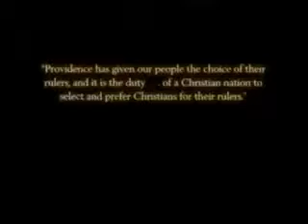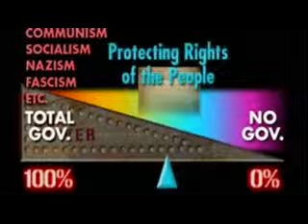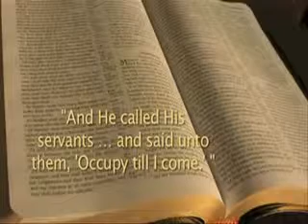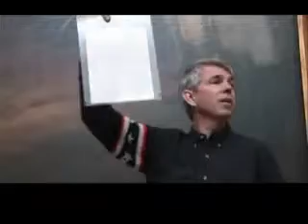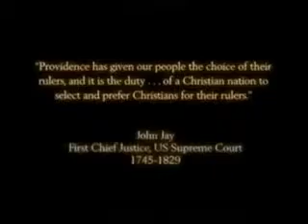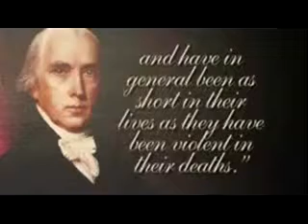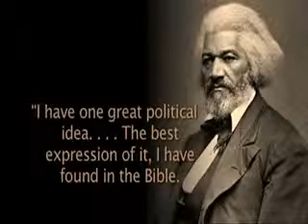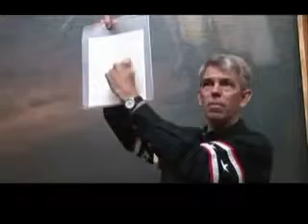15 The Rest of the News - Restore America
7 video clips from restoreamerica.org. Includes: Understand our role as Christian Citizens (1:42), The American Form of Government (10:35), Voter Responsibilities with David Barton (8:45), US Capitol Tour with David Barton (8:04), Why should Christians Care? (3:51), Your Vote Counts (1:44), and One Vote Matters (1:34).